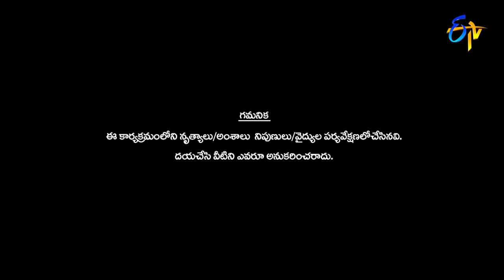Prasad Performance | Dhee 13 | Kings vs Queens | 7th July 2021 | ETV Telugu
Prasad along with Abhi set the stage on fire with extraordinary moves and leave everyone in complete astonishment with their impressive performance.